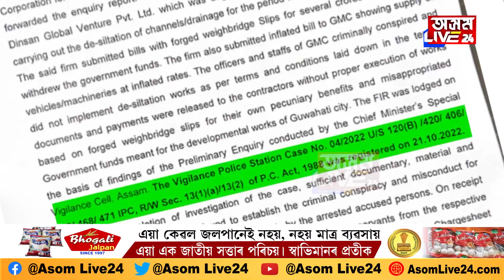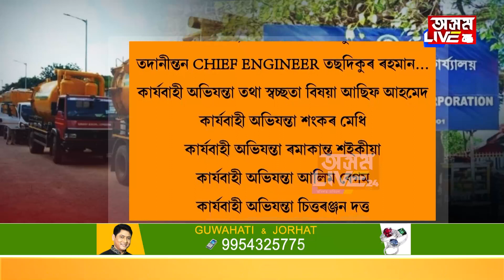অৱশেষত সকলো পৰিষ্কাৰ হ’ল! GMC বোকা নিষ্কাশন কেলেংকাৰিৰ CHARGE SHEET দাখিল আদালতত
অৱশেষত সকলো পৰিষ্কাৰ হ’ল!
GMC বোকা নিষ্কাশন কেলেংকাৰিৰ CHARGE SHEET দাখিল আদালতত